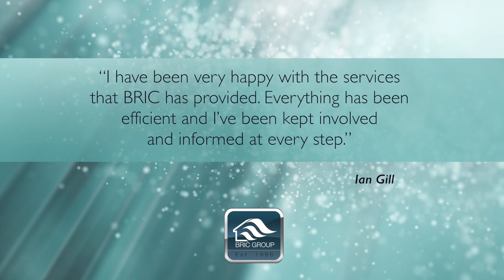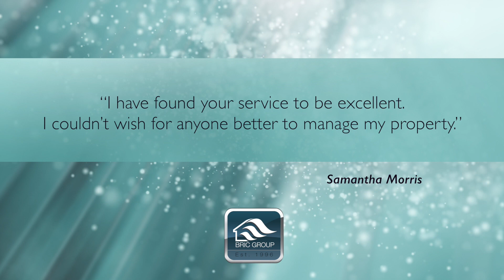BRIC Group Corporate - Global Perspective on Local Real Estate (2022)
INVEST WITH CONFIDENCE

BRIC Group is an international property investment specialist and master developer with 12 worldwide offices located in the US, UAE, Brazil, Spain, Hungary and China.
For over 20 years, BRIC Group has been providing successful, strategic, income-generating property investments to our investor clients.

We assist investors around the world looking to safeguard their financial future by investing globally and sourcing asset-backed investments that are highly profitable and provide sustainable returns.

We are also developers of our own 5* resort in Northeast Brazil complete with Radisson Hotel. The resort is a multi-award winner with accolades ranging from the Best Residential Development in Brazil and South America to the booking.com Traveller Review Award 2021.

Our principal aim is to help our client’s grow and reach their wealth aspirations.

We invest our own money first in every opportunity that we offer. Investing with BRIC Group is all about trust and confidence, giving our clients complete peace of mind.